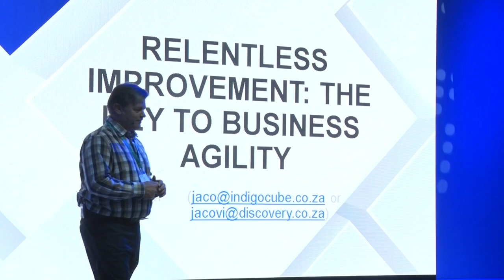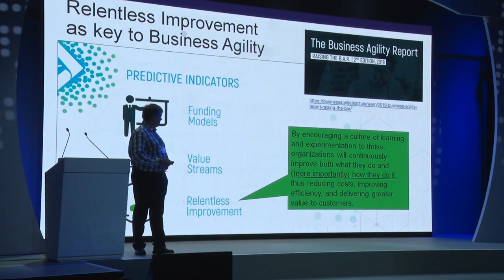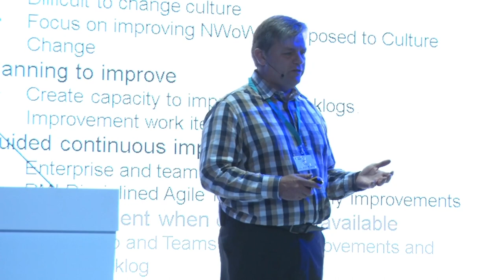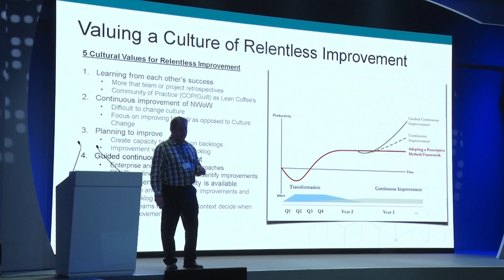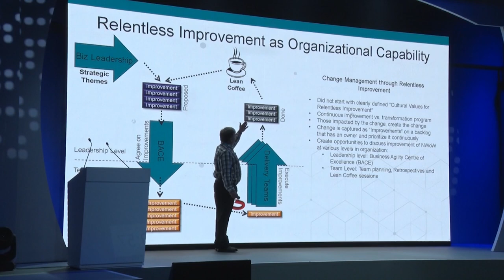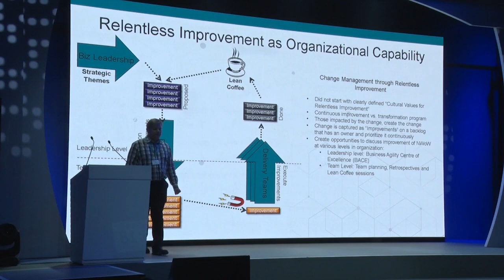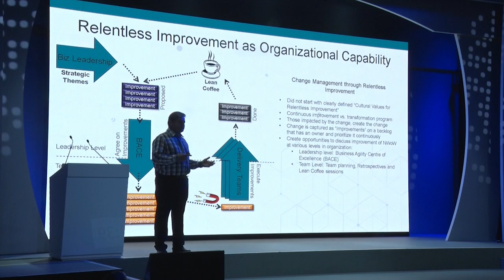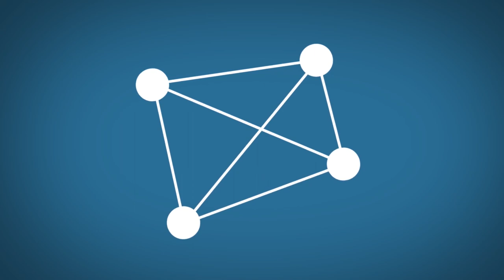"Relentless Improvement: Key to Business Agility" | Jacob Viljoen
In the 2019 Business Agility Report, relentless improvement was identified as key to business agility. At one of the business units in FNB, the Exco team previously identified agility and continuous improvement as a strategic theme but struggled to change the culture to reflect that.

In this talk I will share our experience in implementing relentless (continuous) improvement as an organizational capability that was embedded into the culture through the way-of-work. I will discuss our innovative change management approach together with what worked and what did not work.

Jaco’s Biography:
Jaco Viljoen is a principal consultant at IndigoCube, South Africa, and is passionate about helping others do software development better, be it through successful Digital (Lean/Agile/DevOps) enterprise transformations, training or coaching, or achieving optimal business agility.

To learn more or download the slides, visit the Business Agility Library